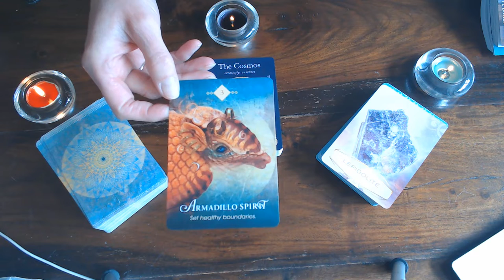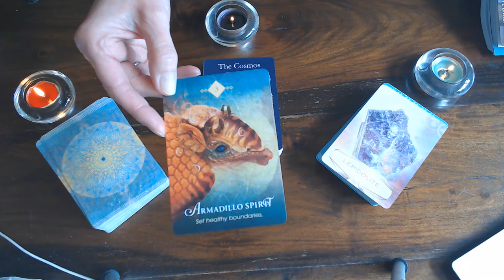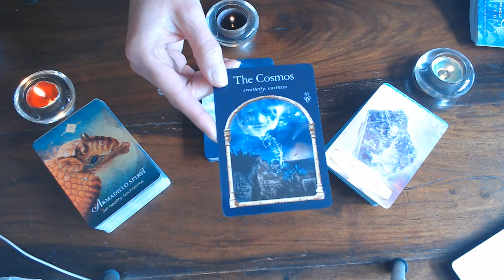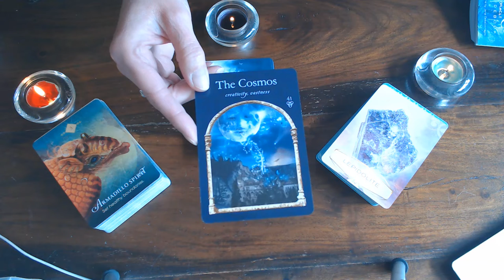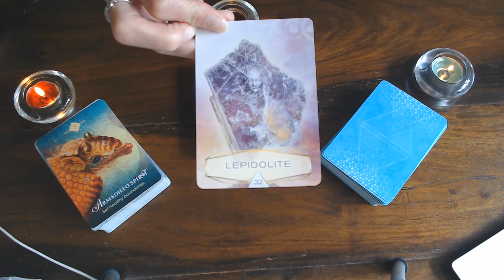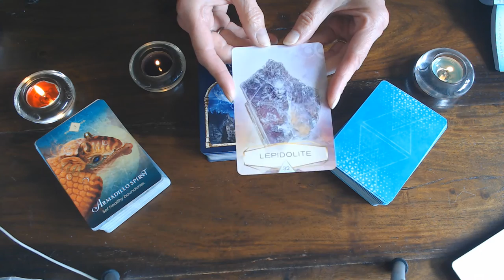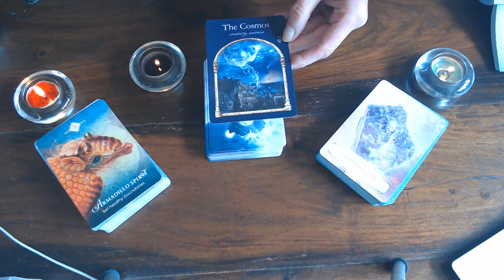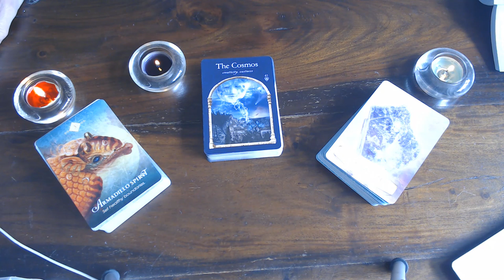(AQUARIUS ( MY AQUA ) YOUR WEEKLY VLOG 18TH TILL 24TH OF MAY 2020/ LEARN TO SAY NO!!!!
STAND YOUR GROUND!S SET YOUR PRIORITIES! MAKE TIME FOR YOURSELF!!